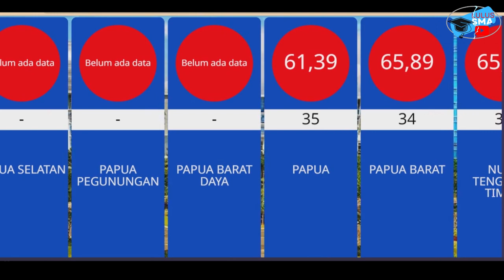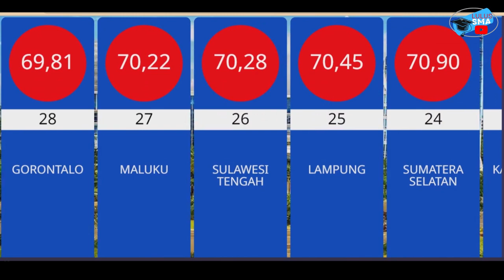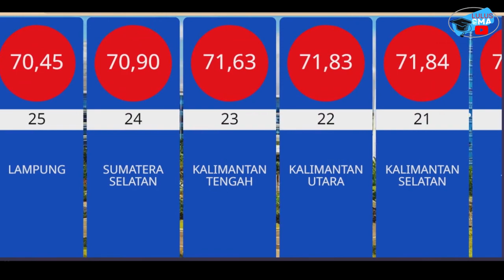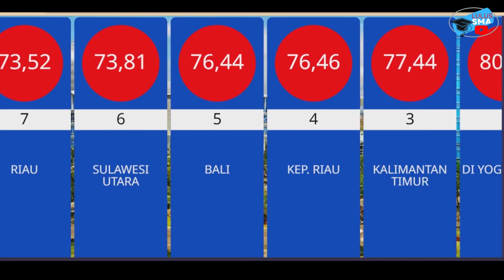INDEKS PEMBANGUNAN MANUSIA SETIAP PROVINSI DI INDONESIA | DATA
Hi Lumaners,

Terus menonton video-video di channel ini ya!

Untuk Endorse dan sponsorship produk serta yang mau menggunakan jasa voice over bahasa Indonesia dan Bahasa Inggris.